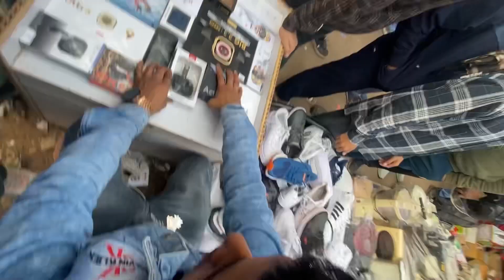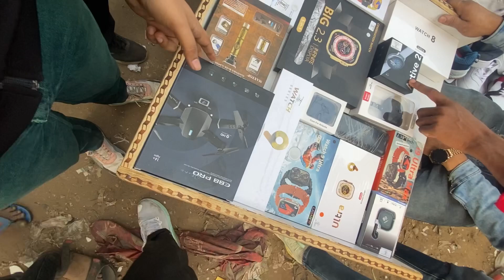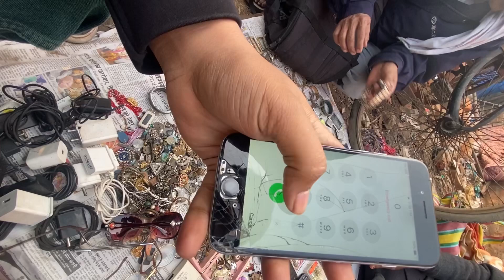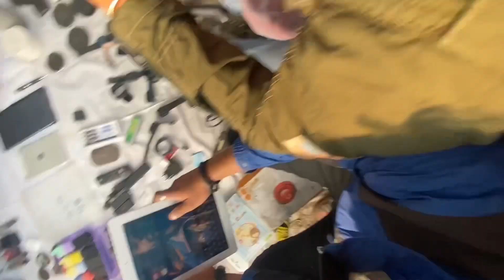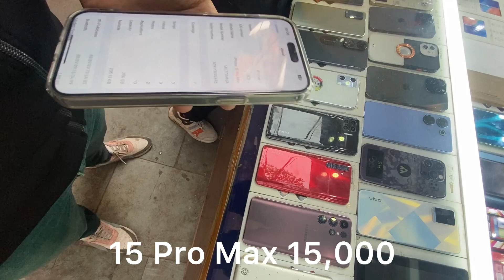Chor bazar delhi 🔥Market Real😱 iphone 14 pro max , Laptop, DSLR, Gopro, ipad😳| Jama Masjid Delhi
Real Chor bazaar delhi 2023 40 Sed iphones 14, 13, 12, 11, Pro, Aunti Ke Pas Chori Ke Mobile Live

Real Chor bazar delhi O Sod iphone 14,13,12, 11, Laptop, DSLR, Gopro, ipad 69| Jama Masjid Market Delhi

Daily Timing Sunday Morning 5.00Am to 11.00 Am
Nearest metro station Jama Masjid.

Please don't Go out of your way to or hate on on anyone my videos, This Channel is to entertain people and i usually focus on joking about what the people are doing not the individual, themselves please do not go spreading hates it for laugh my instagrams.
What can I buy in Chor Bazar Delhi
What is the price of iPhone in Colour Bazaar Delhi
What is Chor Bazaar famous

Chor Bajar ER GR
Chor bazaar
delhi Delhi Chor Bazaar
Chor Bajar Delhi
Delhi Chor Baiar
ER GIGIR fasci Parc
FR SIGR Chor bazaar
delhi 2022 the Real CHOR BAZAAR 5.0 real chor bazaar Chor bazaar
Mumbai 2022
Chandni Chowk
Chor Bazaar a kila
Chor bazaar patri market
Delhi
Sunday
market Delhi
Sunday Chor bazaar
Jama Masiid
Chor Bazaar chor bazaar shoes market
chor bazar
camera
market chor bazar
electronic market delhi
cheapest
chandani chowk
chandani chowk chor bazar chor bazar chor bazar delhi
chor bazar dilli jama majid chor bazar
sunday market
chor bazar
delhi chor bazar
meena bazaar
jama masid
chor bazar
chorbazar
delhi chor bazar
chorbazar delhi chor bazar
chandani chowk
jama masid chor bazar III
chor baza
r bike market
chor bazar laptops
phones camera
jama masild market
camera market chor @ bazar chor bazaar chor bazaar delhi
chor bazar delhi delhi chor bazaar jama masid chor bazar delhi
chor bajar chor bajar chor bazar video chandani chowk cheapest market
PER GIR sarojini nagar market delhi market
bike market chor bazar chor bazar chandani chowk
Exploring REAL CHOR BAZAAR

Sadar bazaar chor bazar market

delhi chor bazar new video, delhi chor bazar market, delhi chor bazar phone market,
delhi chor bazar jama masjid,
delhi chor bazar today, delhi chor bazar cloth market,
delhi chr address,
delhi chor bazaar amplifier,
delhi chor bazaar apple phone,
delhi chor bazaar after lockdown,
delhi chor bazar bike, delhi chor bazar bird market, delhi chor bazar bike parts,
delhi chor bazar bike spare parts,
delhi chor bazar bike market, delhi chor bazar bike accessories,
delhi chor bazar me bike,
delhi chor bazar chandni chowk,
delhi chor bazaar camera, delhi chor bazar cycle market, delhi chor bazar car market, delhi chor bazar camera market,
delhi chor bazar dslr, delhi chor bazar drone market,
d in chore bazar
shoes
chor bazaar
shoes
market
chor bazar
camera market
chor
bazar electronic market
delhi cheapest
electronic market in delhi delhi chor bazaar delhi

sadar bazar patri market delhi, sadar bazar patri market new video, sadar bazar patri market latest video, Sadar bazar patri market
Chor bazar
Chor bazar iphone, delhi chor bazar, jama masjid chor bazar, chor bazar delhilaptops
Second hand mobile, wholesale mobile market, iphone
Patri market kagnuvir nagar
Second hand mobile, wholesale mobile market, iphone market in delhi, mobile market in delhi

All Item ok
2022 Year